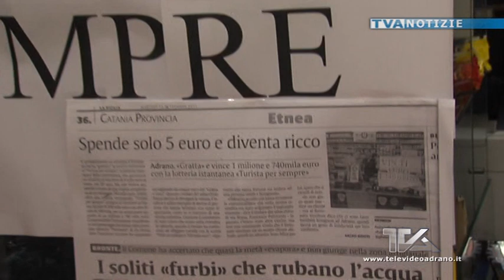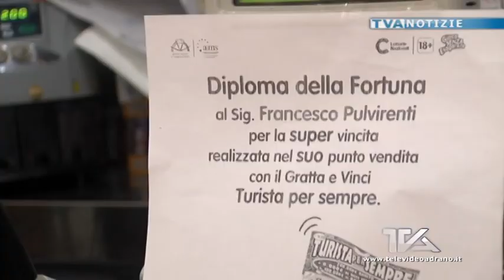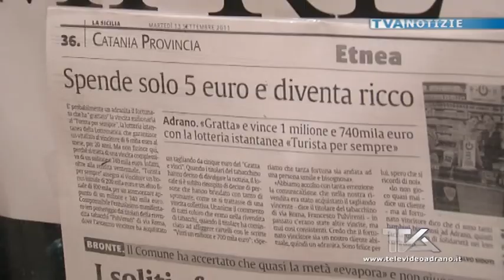Il giorno dopo la "grattata" milionaria